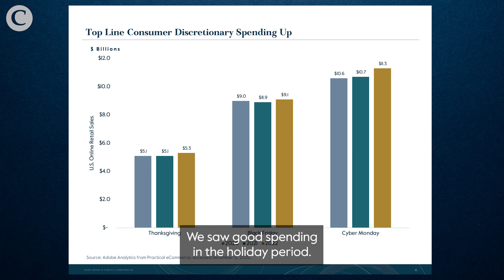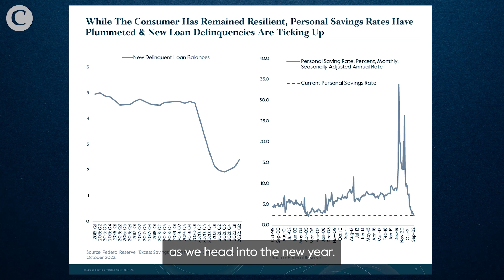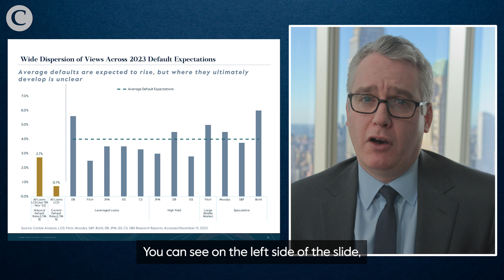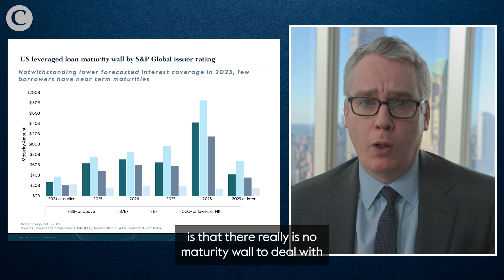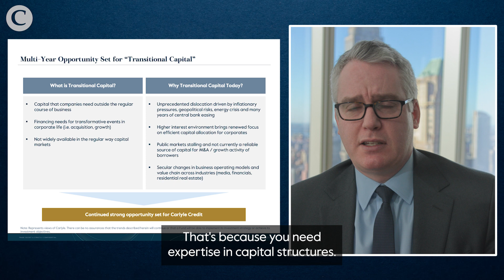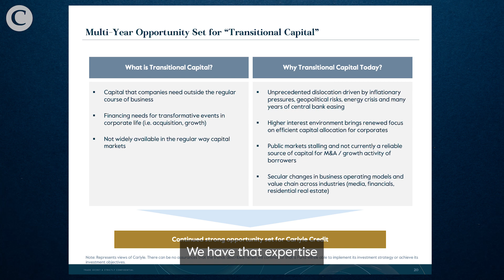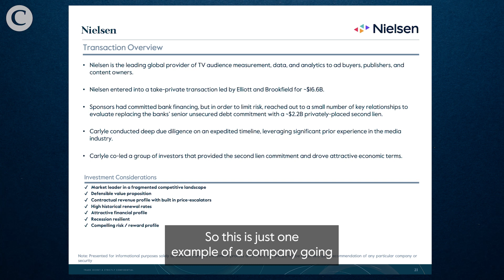Insights From the PM's Desk - Episode 3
Justin Plouffe, our Deputy Chief Investment Officer for Global Credit, wraps up 2022 in the latest installment of “Insights from the PM's Desk” with an overview of the macroeconomic environment, including the latest on consumer spending and the recent Fed interest rate decision. Justin also highlights trends in private credit and opportunities in transitional capital.